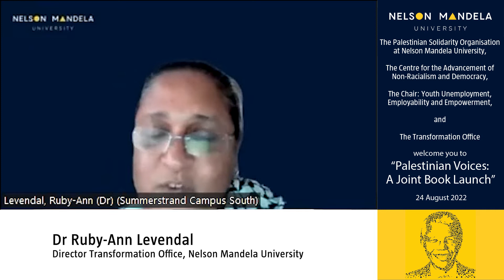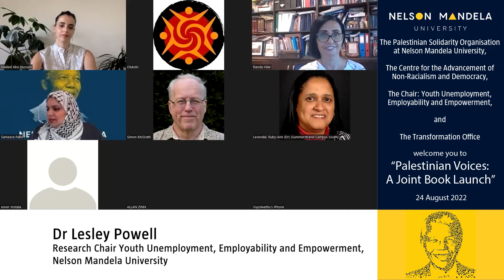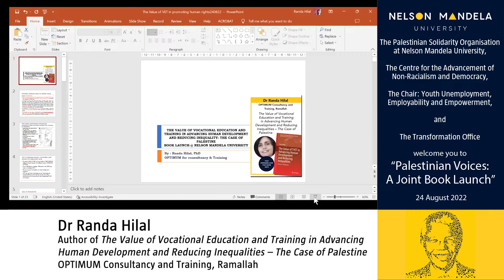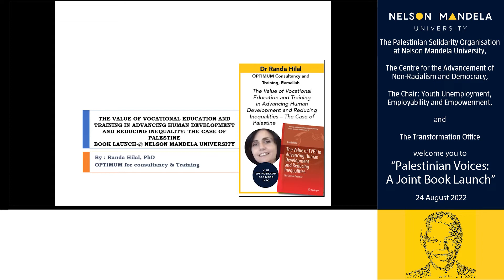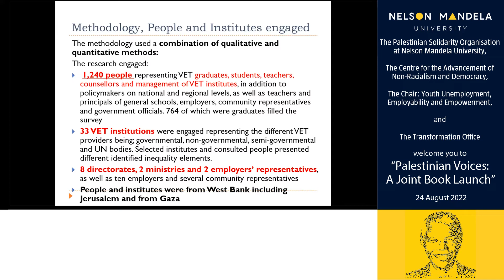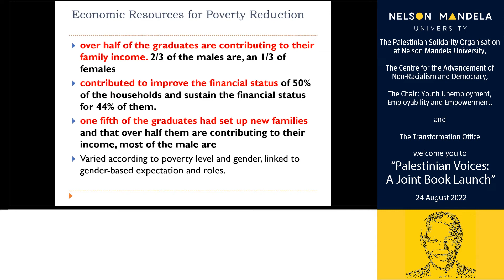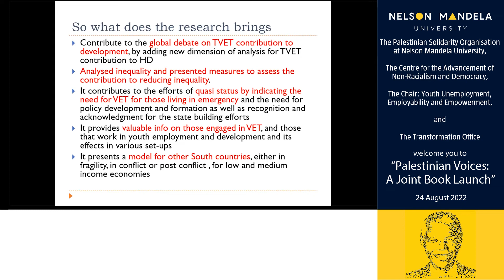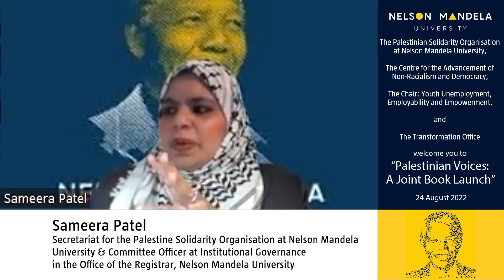Palestinian voices book launch event